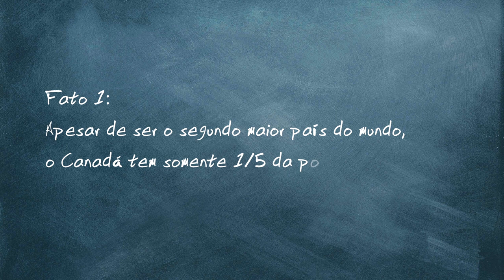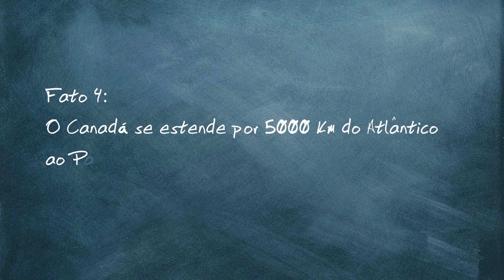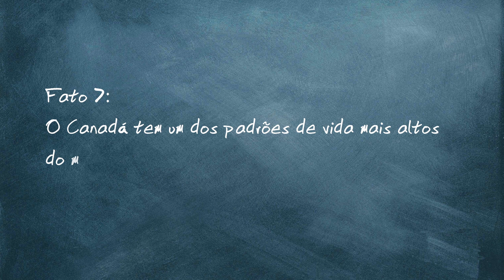Canada-Brazil Ciência sem Fronteiras Student Tourism Video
Discover Canada as an education destination - a place to learn and play!
Descubra o Canadá como um destino voltado para a educação - um lugar para aprender e brincar!
Découvrez le Canada comme destination d'éducation -- un endroit pour apprendre et jouer!